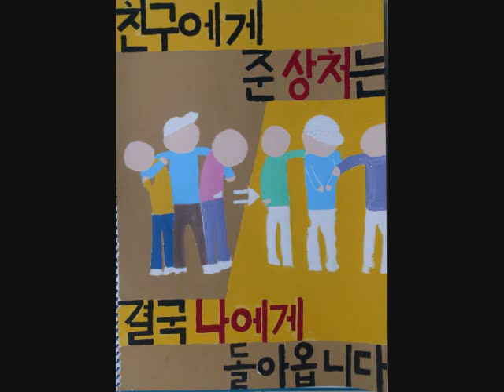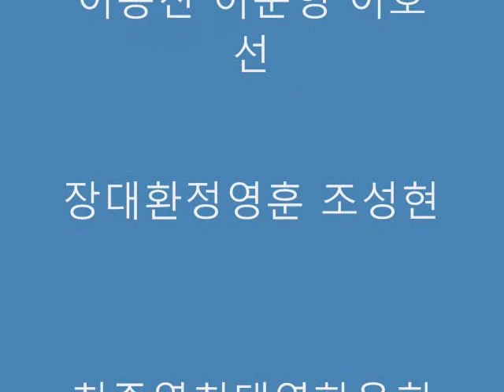2013 면목고 1학년 1반 학교폭력예방 포스터 작품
[미술과  양보름선생님 제공]
강웅빈권하준김도현
김성호김준호문지훈
박승현 박용수박현호
안백준 안세준 양예일
유경민유혁선 윤도형
이도형이성용 이세연
이용진 이준영 이호선
장대환정영훈 조성현
최준엽최태영한웅희
한찬희